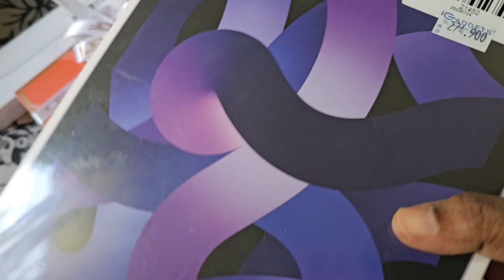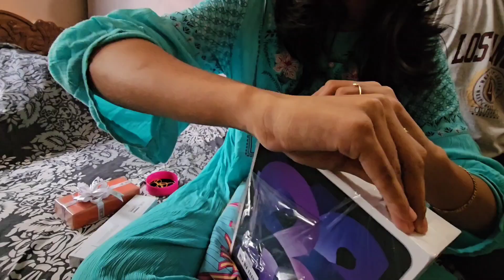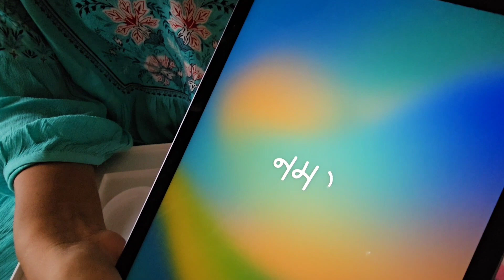Muscat నుంచి అమ్మాయి కోసం తెచ్చిన gifts | lucky day|చేనేత చీర|Vaasakka vlogs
Vaasakka daily telugu vlogs. gold chain. iPad. New saree. khadi saree